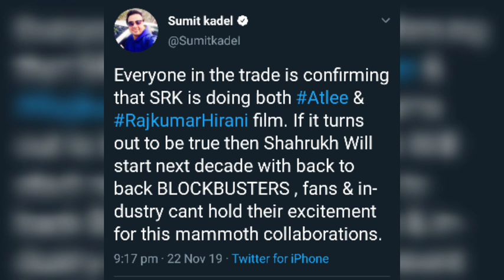Shah Rukh Khan करेंगे Blockbuster Film से Comeback देखोग पूरा Bollywood | SRK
Shah Rukh Khan करेंगे Blockbuster Film से Comeback देखोग पूरा Bollywood